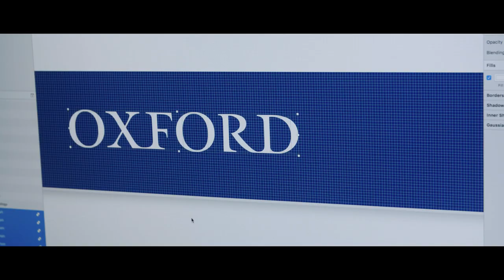We Are Oxford University Press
Oxford University Press ― who we are, what we do, and the impact we have on people’s lives around the world.

Oxford University Press is a department of the University of Oxford. It furthers the University's objective of excellence in research, scholarship, and education by publishing worldwide.